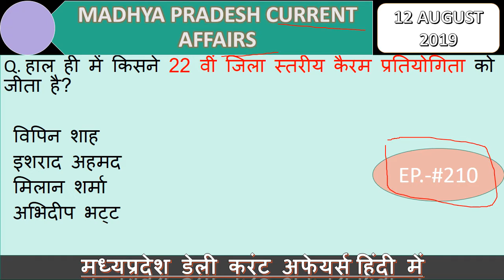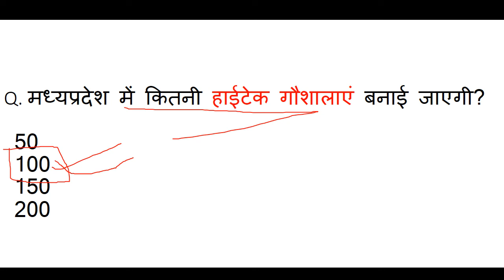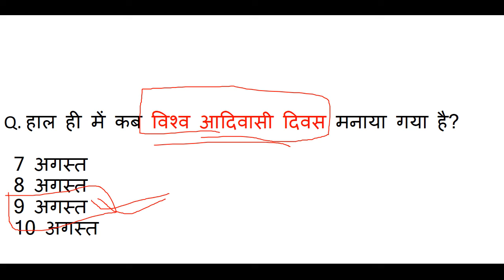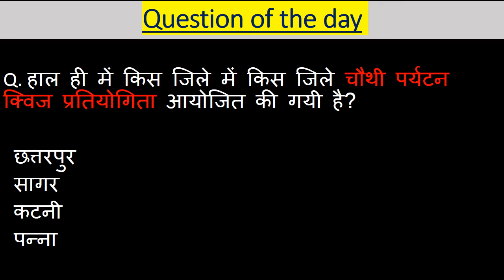Madhya Pradesh : Latest Current Affairs,Ep.- 210MP Daily Current Affairs,mp current affairs 2019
आज है 12 AUGUST ( अगस्त ) 2019 और जितने भी इम्पोर्टेन्ट questions बन सकेंगे सभी आप तक लेकर आये हैं। हमारी एक ओर सीरीज जो से रिलेटेड है बो देखना न भूलें उसमे हम आपको हर जिले के बारे में संपुर्ण जानकारी देंगे। और जितना हो सकेगा आपको हर जिले की छोटी से छोटी बात लेकर आएंगे । साथ ही आपको बता दूं कि मैं रोज GK & GS का एक एपिसोड लेके आते है जिसमे हम मध्यप्रदेश, भारत, साथ ही वर्ल्ड के बारे में रोचक जानकारी आप तक लेके आते है उनसे रिलेटेड फैक्ट्स भी अब तक लाने की कोशिश करते हैं। और वीडियो की बहुत ही ज्यादा शॉर्ट और स्वीट तरीके से पेश करते है ताकि आपका समय ज्यादा न लेते हुए अपनी बात आप तक पहुँचा सकूं। और अपना प्यार मेरे वीडियोस को देते रहिये मेरा सबसे बड़ा उद्देश्य यही है कि जो जानकारी आप तक पहुचे बहुत ही शुद्ध और सटीक हो ताकि आप कंफ्यूज न हो। आप मेरे वीडियोस की मदद से एग्जाम की तैयरी कर सकते हैं। और साथ ही आपके knowledge के लिए बहुत जरूरी है। और MADHYAPRADESH के बारे में कही भी इसी जानकारी किसी भी यूट्यूब चैनल पर नही मिलेगी क्योंकि मैं अपने वीडियोस में बताई जानकारी को रोज ही अपडेट के साथ आपके सामने पेश करता हूं आशा है आपको ये वीडियो पसंद आया होगा आप मेरे चैनल को सब्सक्राइब करें और videos को लाइक शेयर करना न भूलें।। हम आपको डेली करंट अफेयर्स के साथ साथ exams की भी तैयरी कर रहे है आप MPSI2019,MPPOLICE2019,SSC,MPGK,DAILYCURRENTAFFARIS,CURRENTAFFAIRS,MPPATWARI,MPSAMVIDA,MP के बारे में सईद पैड सकते ये क्वेश्चन आपके एसएमस के लिए बहुत इम्पोर्टेन्ट हैं।